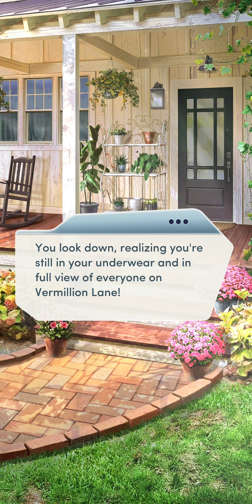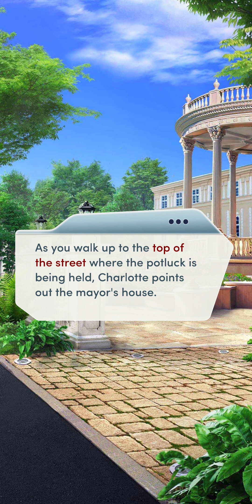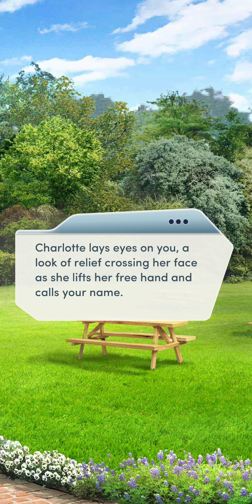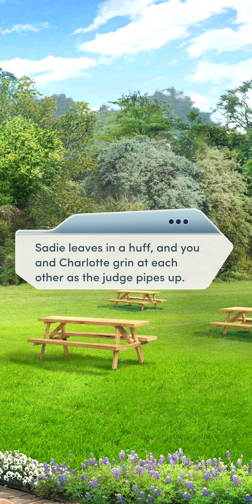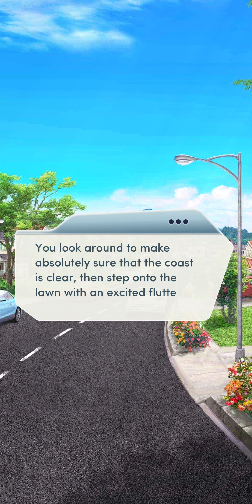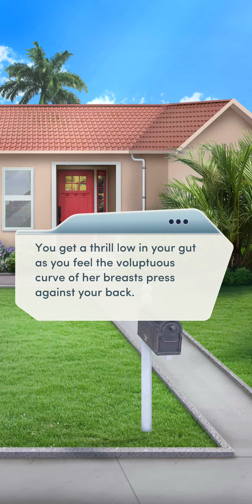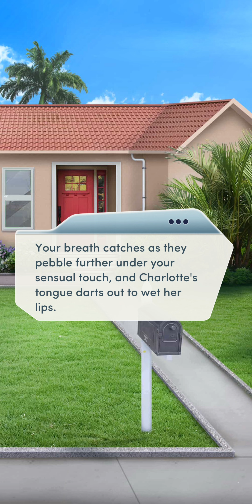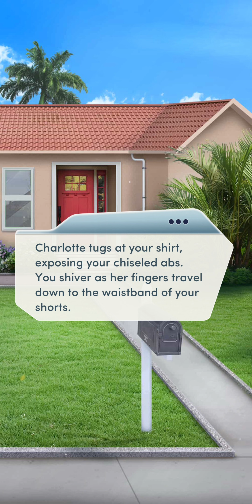Choices: Dirty Little Secrets - Chapter 3 | ♂️ Male MC | ❤️ Female LI (Diamonds Used 💎)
Choices: Stories You Play - Dirty Little Secrets

Chapter 3: Potluck of Secrets
At Vermillion Lane's annual Fourth of July Potluck, the weather's not the only thing heating up.

Gender: Male
Personality: Tough and Confident
Love Interest: Charlotte King (female)